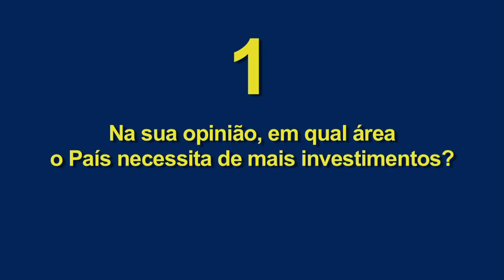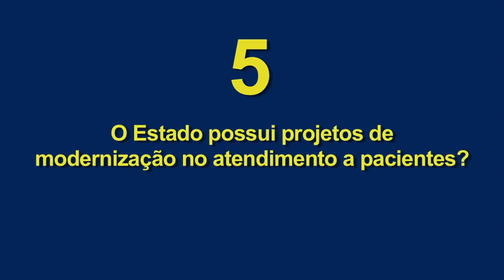5 perguntas para Marcus Pestana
O presidente do PSDB de Minas Gerais, deputado federal Marcus Pestana, fala de uma das mais importantes áreas para a população brasileira: a saúde, . O deputado, que foi secretário de Saúde nas duas administrações do ex-governador Aécio Neves (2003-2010), enumera os avanços do setor em Minas e lembra a colaboração do PSDB para a área da saúde no país